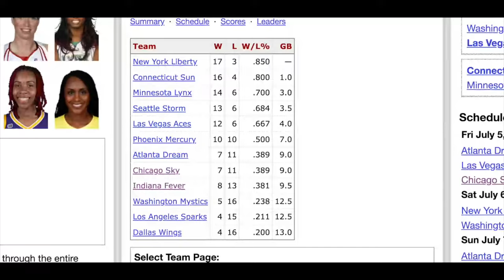Does Angel Reese have a REAL CHANCE at WINNING Rookie of the year? | Sports Detective Podcast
In this episode, James discusses whether Angel Reese has taken the lead for WNBA Rookie of the Year. He analyzes the argument made by ESPN's Monica McNutt that Reese deserves the award because her team, the Chicago Sky, is ahead of the Indiana Fever in the standings. James disagrees with this point, highlighting that the teams are very close in the standings and that using standings as a deciding factor is not significant. He also compares the statistical arguments between Reese and Caitlin Clark, noting that Clark has the edge in major statistics except for rebounds. James concludes that Clark should be Rookie of the Year based on her responsibilities to her team and her overall impact.